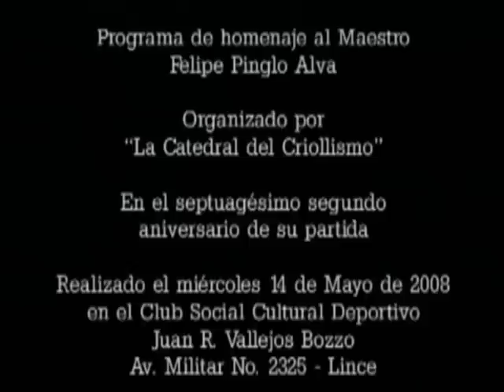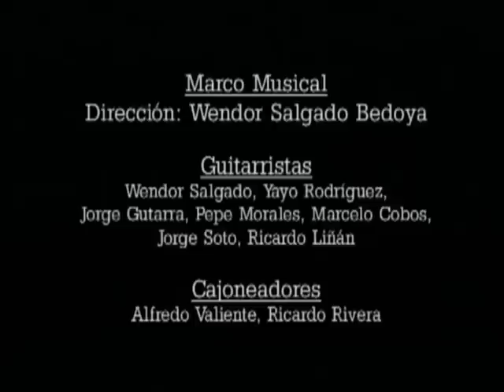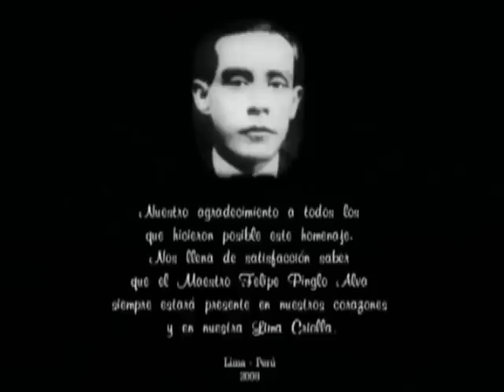Homenaje a Felipe Pinglo - Jorge Figueroa canta Amelia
La Catedral del Criollismo, bajo la batuta del maestro Wendor Salgado, le rinde homenaje a Felipe Pinglo Alva.

Jorge Figueroa "el cantor de Lima" entona Amelia, primera composición del maestro Pinglo.
Intervención repentina de César Cuba con una glosa.

El acompañamiento es espectacular, el estilo, las guitarras, el cajón, las palmas... Es una clase maestra de como interpretar nuestra música, canto y acompañamiento.

¡¡¡Una joya!!!

Esa noche nos honró con su presencia la hija del maestro:
Carmen Pinglo Rivera.

Entre las figuras que nos deleitaron con hermosos valses, polkas y marineras tenemos a:
Manolo Cadillo, Chiquitín Borjas, Lalo Llanos, Alfredo Godoy, Yayo Rodríguez y Alfredo Valiente, también a Sergio Salas, Carlos Hidalgo, Fred Rhoner, Ricardo Panta, entre otros...

Agradecimiento especial para el Sr. Einar Paulsen por las facilidades de estudio e isla de edición.

Salud,

Fernando Patrón Miñán
Productor y promotor cultural